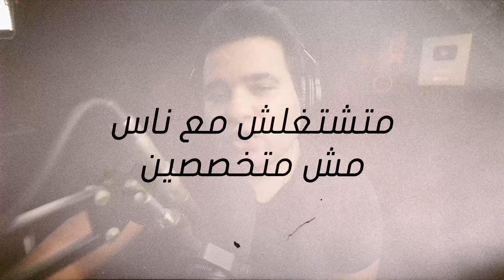بعد 5 سنين من قرار إني اسيب الشغل .. ندمت ؟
كورس الموشن جرافير

وفعل زرار الجرس عشان تشوف الحلقات أول ماتنزل 😇